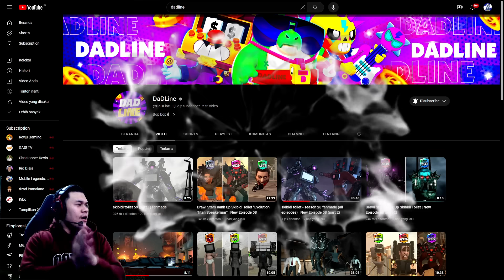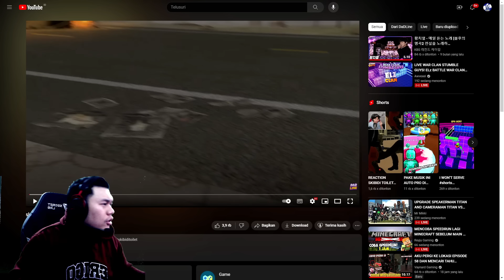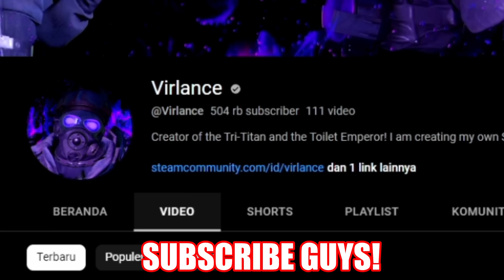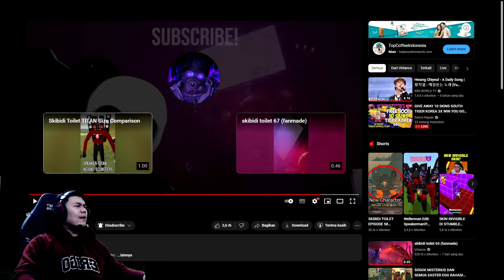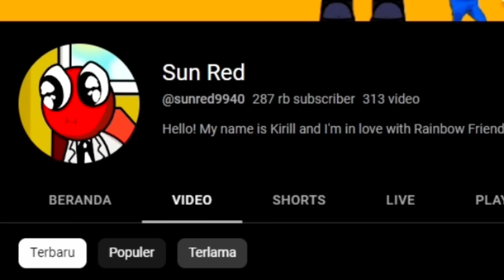EPISODE BARU 59 SKIBIDI TOILET! KEMUNCULAN SPEAKER WOMAN! Reaction Skibidi Toilet Part 38